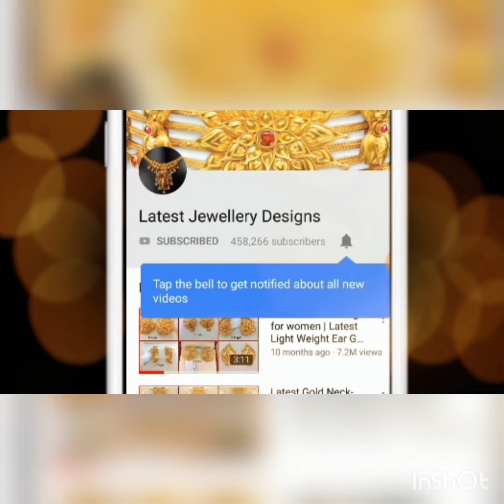Latest 22ct gold earrings with price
check out the latest gold earrings with their approximate pricing. These earrings will add just the extra beauty needed to complete your gorgeous look.